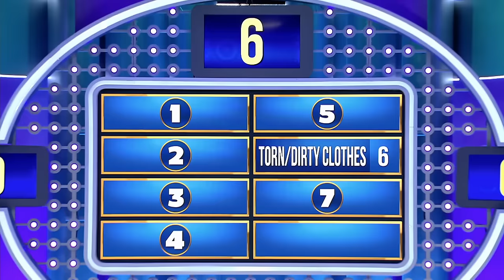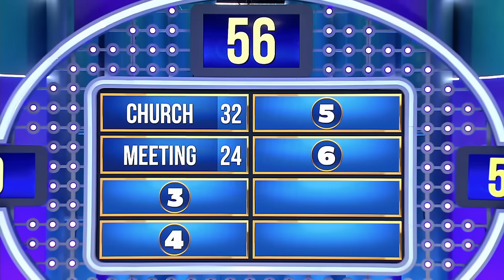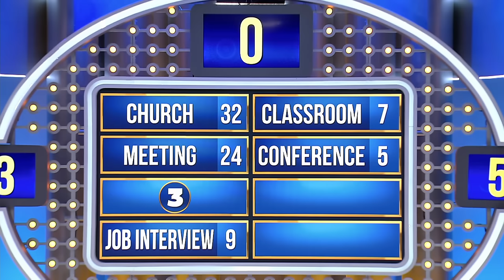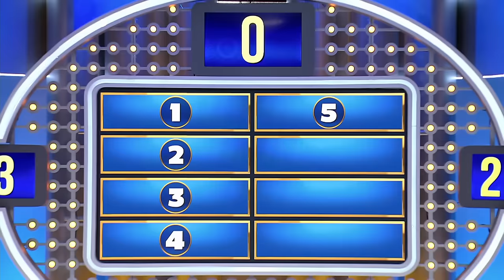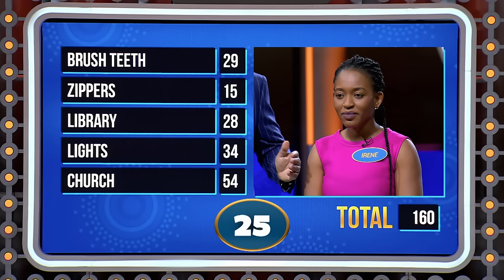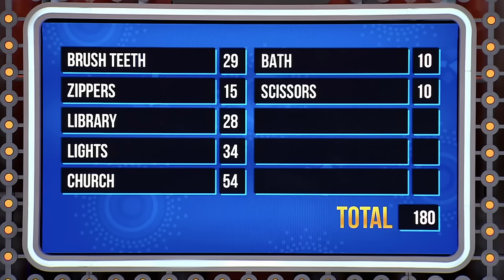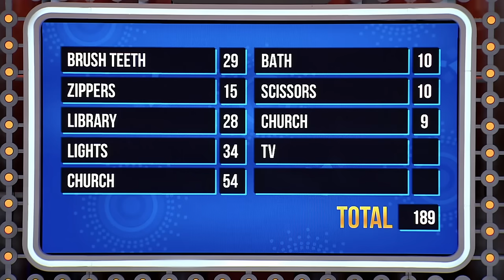Family Feud Ghana Episode 23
CARAMEL vs JUBILEE BOYS! In this new episode where girls and boys are in different teams, you will not be able to stand still with excitement. How can you stand still watching Steve Harvey anyway? Only one of the teams that started to score points with the first category was able to compete in the last category, fast money. Folks, keep watching this amazing episode to find out the winner of the $5,000 prize!